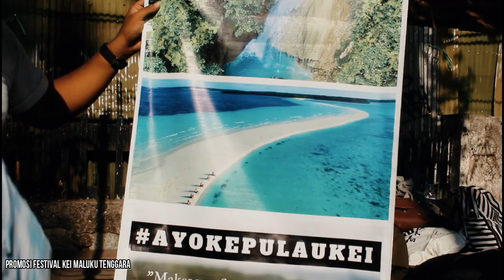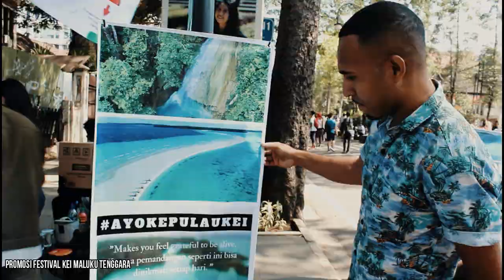Promosi festival pesona meti kei (MALUKU TENGGARA)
Untuk teman" yang di mana saja berada jangan lupa mampir ke tempat wisata kei maluku tenggara pokoknya tidak akan kecewa kalau sudah sampai di sana tempatnya keren banget dan terjamin puas
Ayooo main" ke sana siapa tau kita bisa menjadi keluarga di sana
Di tunggu kedatangan kalian yaaa. Teman"
Gak usah pergi jauh" di luar negeri
Indonesia kita banyak sekali tempat" yang indah terutama di maluku tenggara